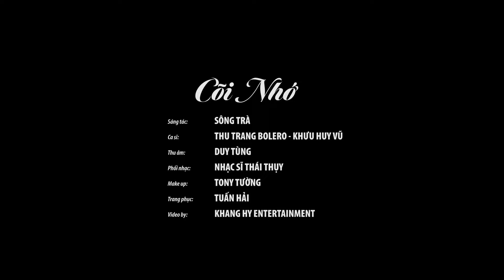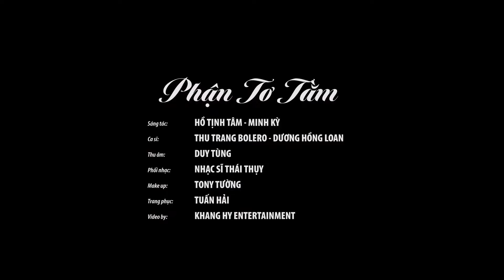Liên Khúc Nhạc Trữ Tình Quỳnh Trang, Như Ý, Ý Linh - Nhạc Trữ Tình Chọn Lọc Hay Nhất 2021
Liên Khúc Nhạc Trữ Tình Quỳnh Trang, Như Ý, Ý Linh - Nhạc Trữ Tình Hay Nhất 2021
Danh sách
Đò Qua Sông Tiền - Quỳnh Trang
Ngại Ngùng - Ý Linh
Hái Hoa Rừng Cho Em - Như Ý ft Lưu Chí Vỹ
Tàu Đêm Năm Cũ - Huỳnh Thật ft Hà Vân
Éo Le Cuộc Tình - Dương Nghi Đình ft Dương Tú Vy
Lệ Sầu - Quỳnh Trang
Cõi Nhớ - Thu Trang ft Khưu Huy Vũ
Vườn Tao Ngộ - Như Ý ft Thanh Vinh
Chờ Bám Víu Hư Không - Quỳnh Trang
Vì Trong Nghịch Cảnh - Như Ý ft Lưu Chí Vỹ
Phận Tơ Tằm - Thu Trang ft Dương Hồng Loan
Ngàn Thu Vĩnh Biệt - Lưu Ánh Loan ft Huỳnh Thật